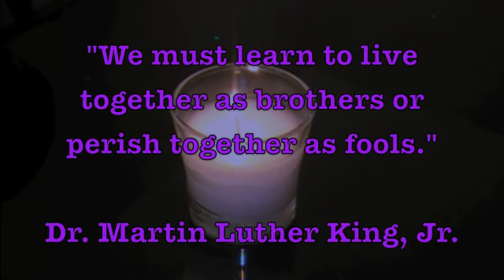The Sky Belongs to All of Us -- Poem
I chose to share this poem as part of the Day of Mourning for People with Disabilities Murdered by their Caregivers, on March 1, 2014.